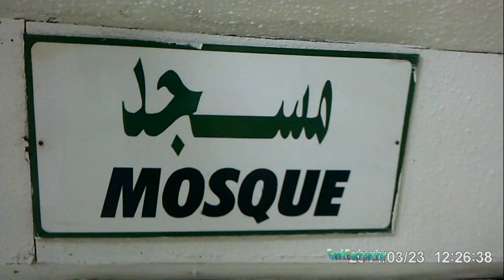Musalla (مصلى) at Nana area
there is Musalla at Middle East hotel and restaurant on second floor. This place also one of three place for Fridays. There is BTS Nana away.